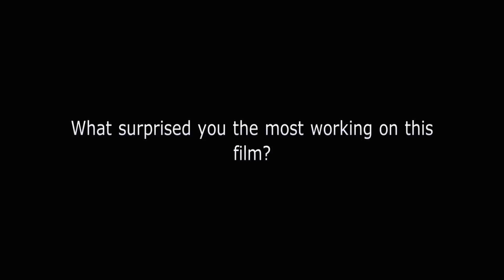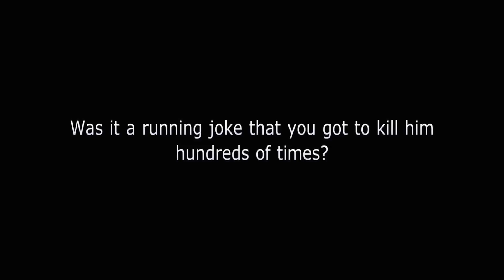Edge of Tomorrow (2014) Exclusive Tom Cruise & Emily Blunt Interview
Edge Of Tomorrow (2014) In Cinemas Now
Follow Roadshow Films online:

A soldier fighting in a war with aliens finds himself caught in a time loop of his last day in the battle, though he becomes better skilled along the way. Directed by Doug Liman, starring Emily Blunt and Tom Cruise.